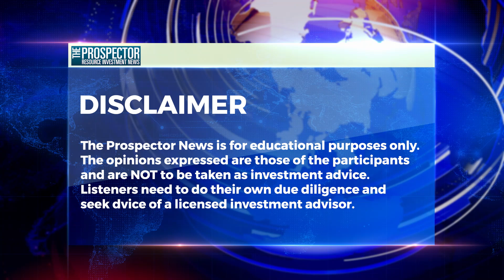Foothills Project is a Candidate for Rookie of the Year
On location at the Current Trends in Mining Finance Conference put on by the NY Chapter of the SME, Michael Fox is joined by Jean-Sébastien David, President and CEO of NioBay Metals (TSX-V:NBY) (OTCQB:NBYCF) to discuss the findings from the re-examination of historic cores on the Foothills Project. Based on the findings and the ongoing field work the company has made the decision to accelerate the project and hopes to drill some significant targets on the property as early as late August or Early September this year.

About NioBay Metals Inc.

NioBay aims to become a leader in the development of mine(s) with low carbon consumption and responsible water and wildlife management practices while prioritizing the environment, social responsibility, good governance, and the inclusion of all stakeholders. Our top priority, which is critical to our success, is the consent and full participation of the Indigenous communities in whose territories and/or on ancestral lands we operate.

In addition to other properties, NioBay holds a 100% interest in the James Bay Niobium Project located 45 km south of Moosonee, in the Moose Cree Traditional Territory of the James Bay Lowlands in Ontario. NioBay also holds a 72.5% interest in the Crevier Niobium and Tantalum project located in Québec and on the Nitassinan territory of the Pekuakamiulnuatsh First Nation.